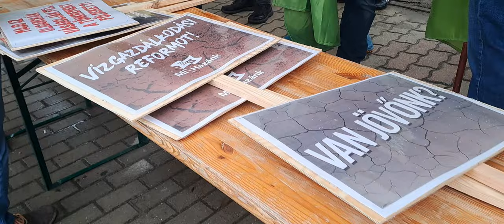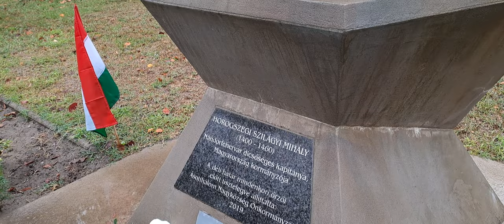Mi Hazánk gazdatüntetése ma Ásotthalmon kezdődött- később még több traktoros csatlakozott